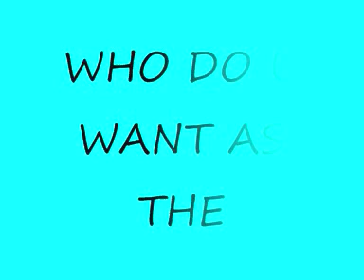TWI: YOUR OPINION! :D (VOTING ENDS ON 3rd DECEMBER)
yo guyz just wanna ask u guyz who should be the TWI c.o.o.  :D
( 2 months to go)

votes so far:

sheamus-1

triple h-0

shawn micheals-1